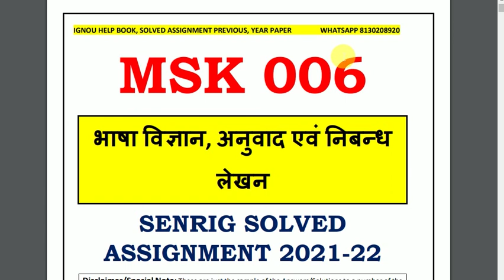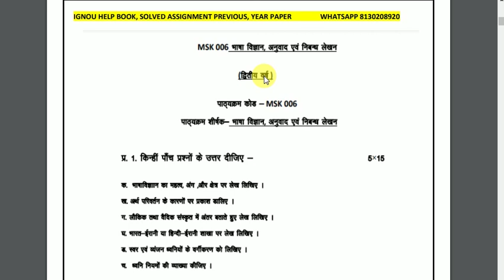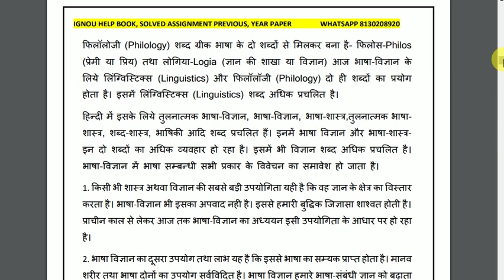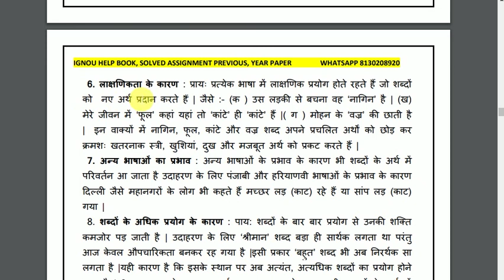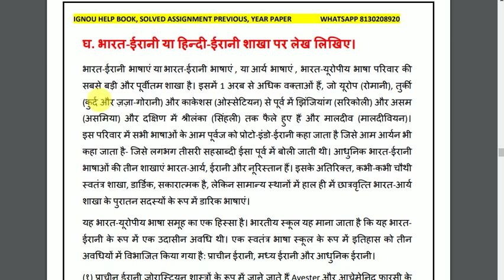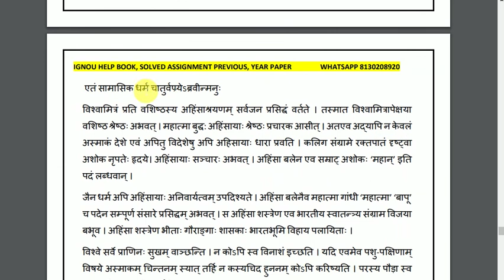MSK 006 SOLVED ASSIGNMENT 2022-23 | Hindi Medium | IGNOU Solved Assignment 2022-23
MSK 006 SOLVED ASSIGNMENT 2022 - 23: MSK 006 SOLVED ASSIGNMENT IGNOU MSK 006 Assignment MSK 006 SOLVED ASSIGNMENT here – In MSK 006 SOLVED ASSIGNMENT, We’ll study The environment has the best effect on most people today. This IGNOU MSK 006 SOLVED ASSIGNMENT is has to be achieved separately by each student of BA program. Within this circumstance, the IGNOU MSK 006 SOLVED ASSIGNMENT plays an important part in the learning procedure. Therefore this IGNOU MSK 006 SOLVED ASSIGNMENT could be thought to be an inspiration for those students since it permits them pick various approaches and techniques through its development.